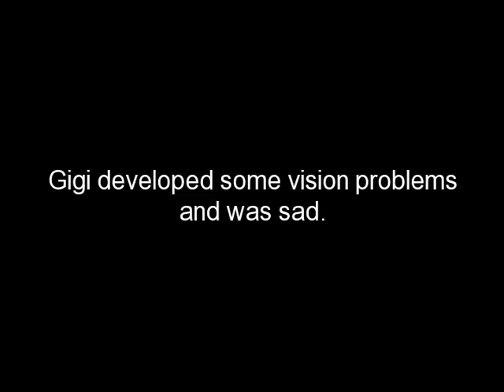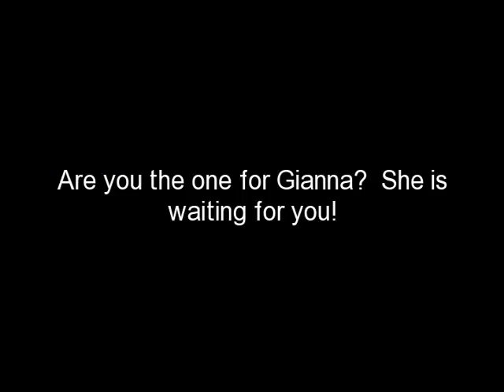Cairn Terrier Gianna- Col. Potter Cairn Rescue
Gianna "GiGi" is currently in a foster home for Col. Potter Cairn Rescue Network.